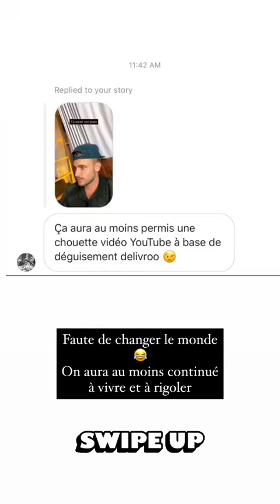BASTIEN GRIMAL - 09 Novembre 2020